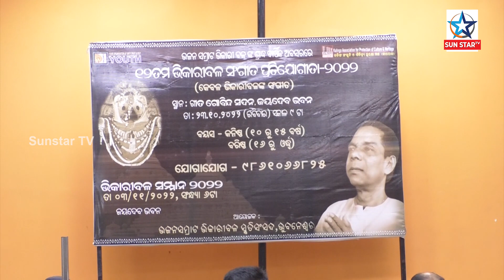ଭିକାରୀ ବଳଙ୍କ ଗୀତ ଗାଈ ମୁଁ ବହୁତ ଖୁସି